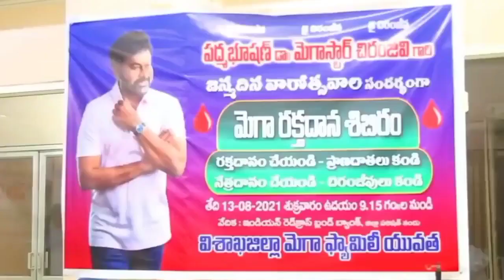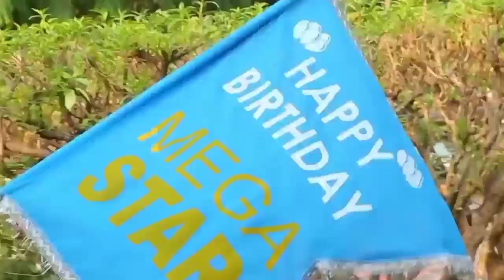Mega Day of Mega Star Chiranjeevi Birthday Celebrations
Watch Mega Day of Mega Star Chiranjeevi Birthday Celebrations With Family Members